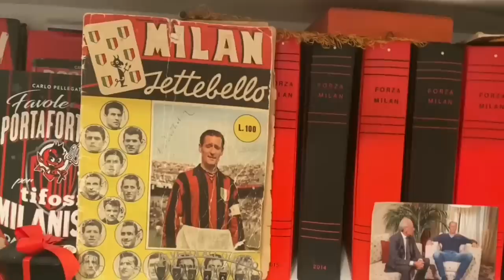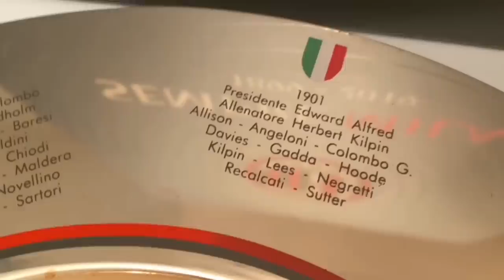CHE SOGNO UN SECONDO PIATTO! TUTTI SUL MERCATO, IO SULLO SCUDETTO NUMERO 20!